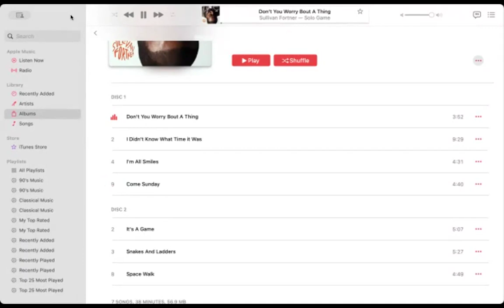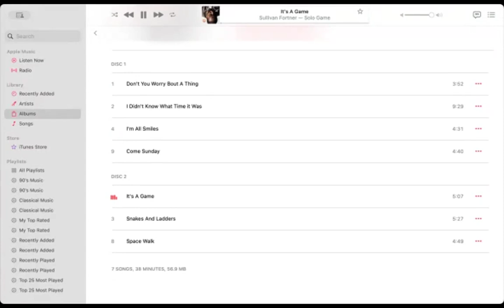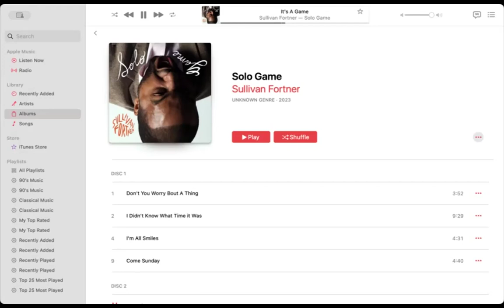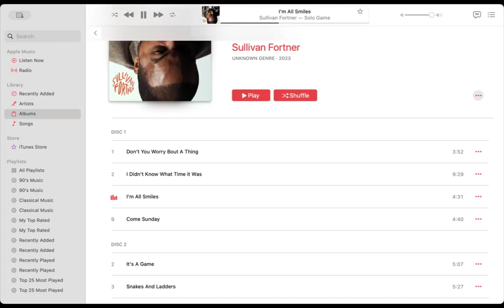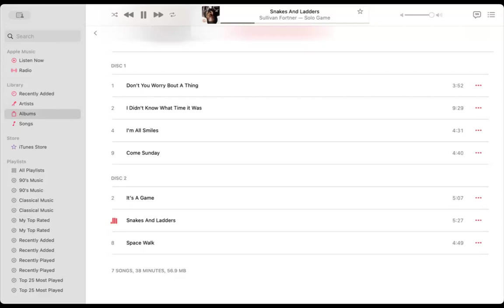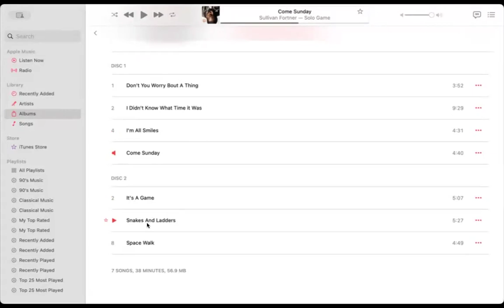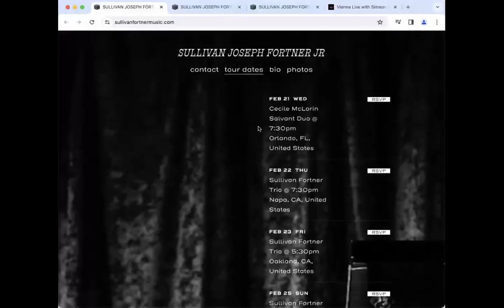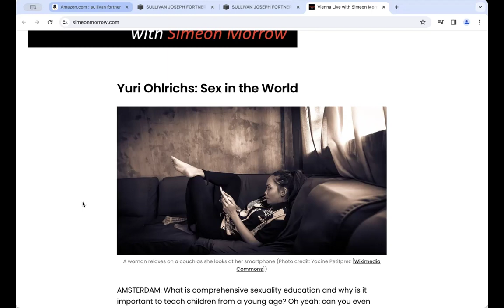Sullivan Fortner: Solo Game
“On Part 1 of his new double-LP, ‘Solo Game,’ which includes tunes from the Great American Songbook and beyond, Fortner’s left and right hands dart over and around each other, creating a high-velocity architecture of rhythm and harmony… But then, on Part 2 — the “Game” side of the album — it’s the studio that becomes his playground.”  @NewYorkTimes

“He is one of the best pianists in the world today and he has all of the musical attributes I love: creativity, technique always in the service of expression, joy and humor, fearlessness and pianistic mastery.”

“He is a spiritually thematic soul, alone in the studio he plays his concerns into the music. What we hear is a musician seeking safety in the studio, using every tool nearby to create a forcefield protecting him from a threatening environment and in this chamber, we hear a world emerge.” @JasonMoran

Come welcome jazz pianist Sullivan Fortner, Jr. to Vienna Live and he will present us with his daring new album, Solo Game!

(First aired on February 21st, 2024)